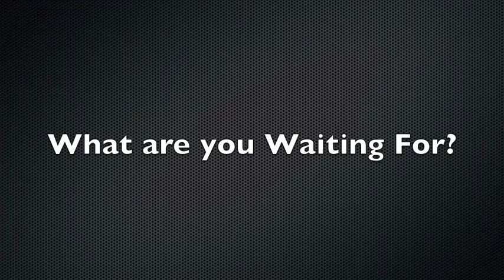Physics Forceps - Golden Dental Solutions Dental Continuing Education - Extractions & Grafting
Dr. Rick Coslett DMD, MAGD
Major, Dental Corps
United States Army Reserve

Golden Dental Solutions hands-on live patient grafting and extraction courses.

There is nothing like these courses, we guarantee it!